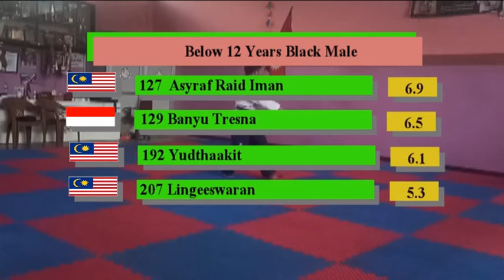Black Belt Below 12 Male